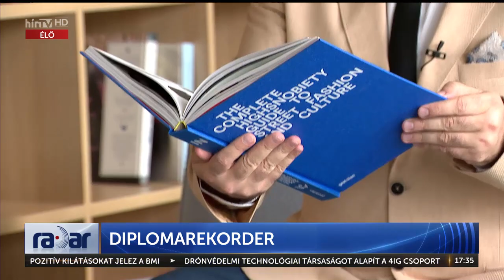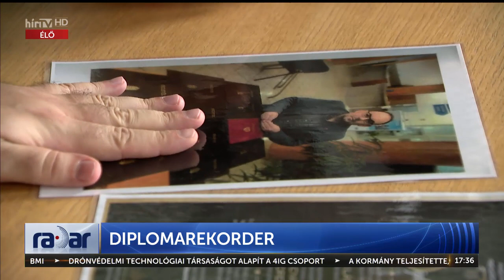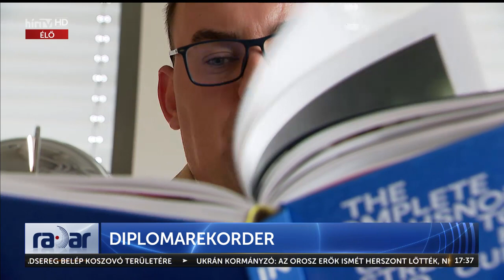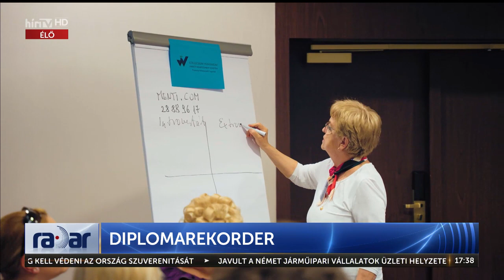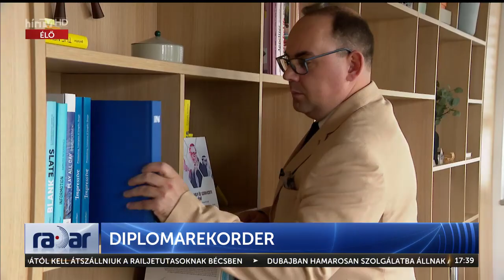Napindító – Diplomarekorder (2023-10-02) - HÍR TV